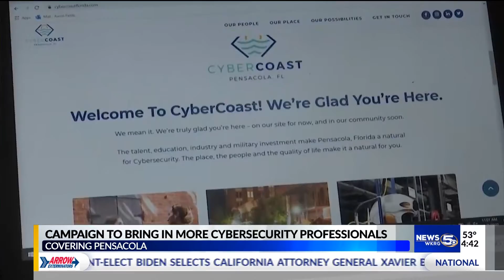Florida West organizes campaign to bring in more cybersecurity professionals